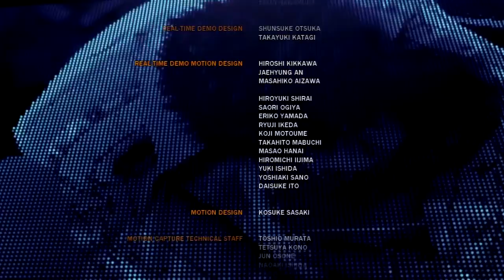The Amethyst Jug - Tekken 6 Jack-6 Story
You are the pancake now, old man.